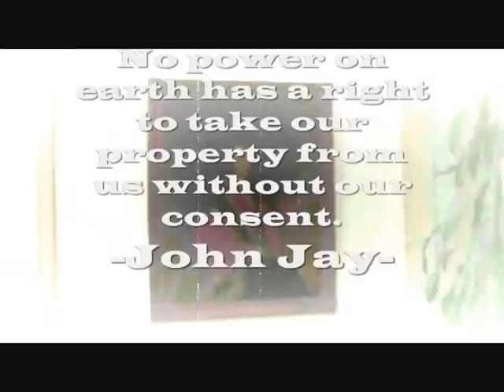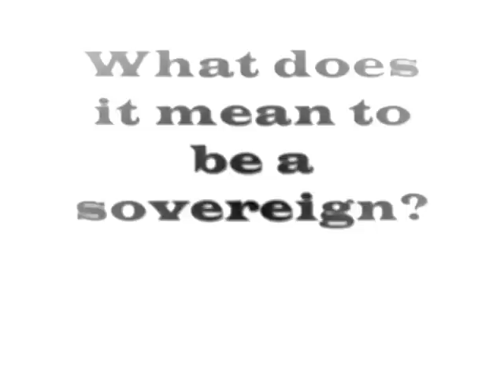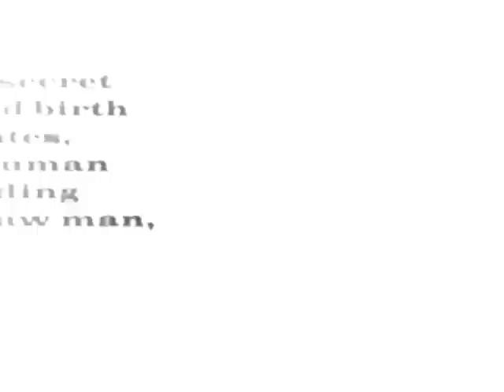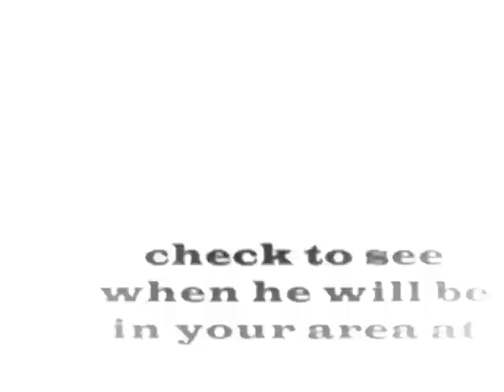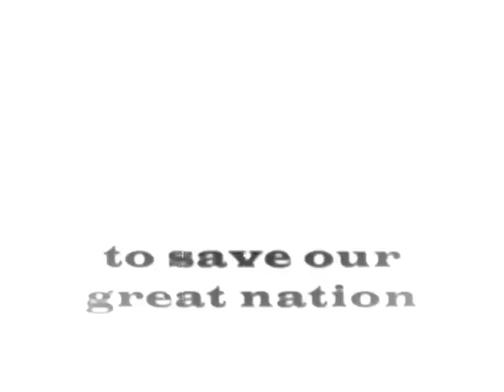Sovereignty: 'THE PEOPLE'S First Right & Last Stand' Presented by: Gary Fielder Esq.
Message from Gary Fielder:

The United States of America was created upon the premise that a free society should not, and ultimately can not, be ruled by an individual king or queen. After we won the Revolutionary War, Ben Franklin, John Adams and John Jay negotiated the Treaty of Peace in Paris, France, wherein the sovereignty of King George III devolved to the established states.

However, as John Jay later explained as Chief Justice of the United States Supreme Court, the sovereignty of the king was not bestowed upon the governments of those states, but to its People.

Accordingly, the People held, and still hold, the sovereignty. The sovereignty held by the People is the absolute power source, as if held by a monarch.

That means: The People are sovereign. Each individual person on the land at that time, paupers, vagabonds and fugitives excepted, became a sovereign--not a king or queen, but a sovereign with all the privileges and immunities of a sovereign according to the Law of Nations.  This sovereignty was passed on to the original Peoples posterity, through the Constitution of the United States of America.

Do you feel like a sovereign?  Probably not. No, you probably feel like the slave the government that your ancestors created turned you into.

See you at the presentation!